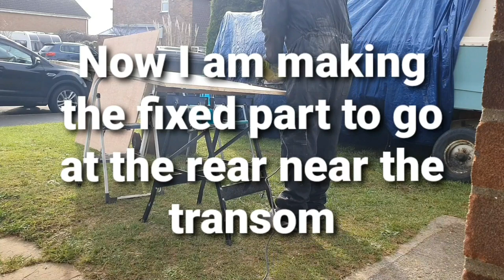Shetland 535 Boat Project Restoration 2021 - Episode 4 - Making a New Cockpit Floor and Painting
In this episode I make the new cockpit floor and get the first layer of paint on the cockpit walls.